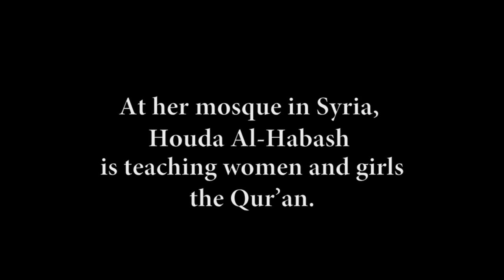The Light In Her Eyes - OFFICIAL TRAILER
Houda al-Habash, a conservative Muslim preacher, founded a Qur'an school for girls in Damascus, Syria when she was just 17 years old. Countering rigid cultural traditions and a repressive government, Houda encourages women and girls to pursue higher education and jobs, using Islam as a catalyst for change. In a world rarely seen, the story unfolds over three months of Houda's summer program, revealing why women are choosing Islam in a rapidly changing world.

A loving wife and mother, Houda is also an impressive and commanding leader committed to giving her students first-hand knowledge of the Qur'an. In her mosque school we meet several teachers and students—a working dentist juggles her clinic and family responsibilities, a spirited teenager dreams of becoming a doctor, and several university students memorize the Qur'an while pursuing advanced secular degrees. The amount of autonomy enjoyed by women in Houda's mosque is surprising, revealing a debate in their community around the proper roles for women. The Islamic revival, of which Houda is a part, has been taking place not only in Syria, but throughout the Middle East. Interviews with Syrian journalists and scholars are woven through the film, offering background on how women's active participation in the revival is impacting the region.

Over the course of one summer program, Houda leads her students through Qur'an classes, playful field trips, an emotional veiling ceremony, and the final graduation party. An energetic cast of characters brings audiences to private family meals and affectionate social gatherings, immersing viewers in a vibrant social network. No other film crew has been granted such rare and intimate access to the women's side of any Syrian mosque, nor to the private lives of its members.